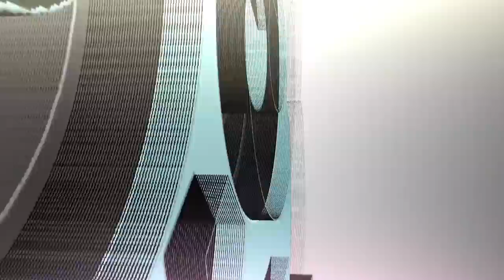DRAFT CHEST BABY! New Giant Guard Deck! | Clash Royale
Our once a season Draft Chest Opening is here. PLUS I am really getting into this new Guard Deck.

Further more - Radio Royale just leaked some update leaks: Looks like
Gold Rush - take a tower- get some gold
Gem Rush -
No more Free Chests?
Super Magical Chest for Free?
Quests and new Challenges!